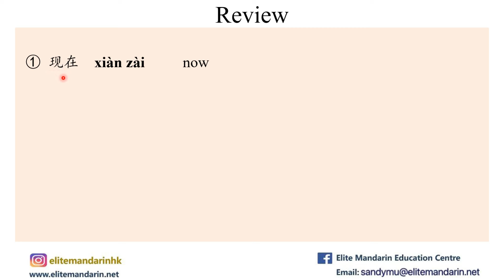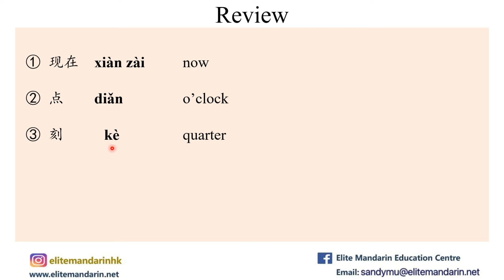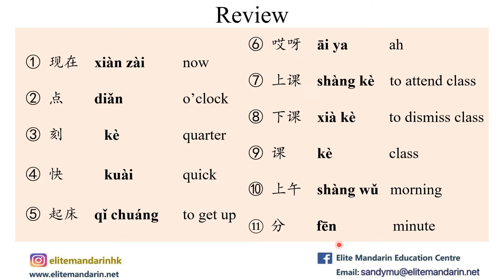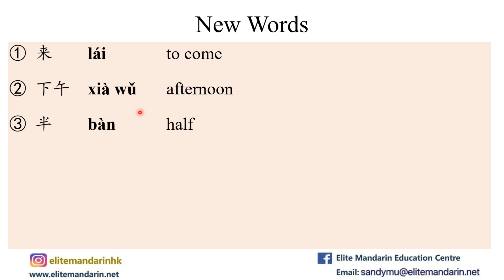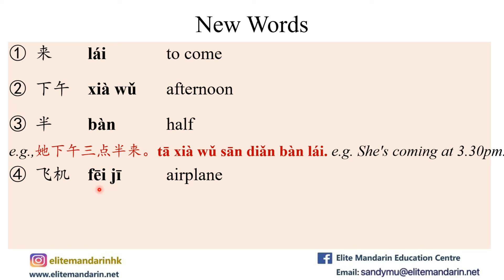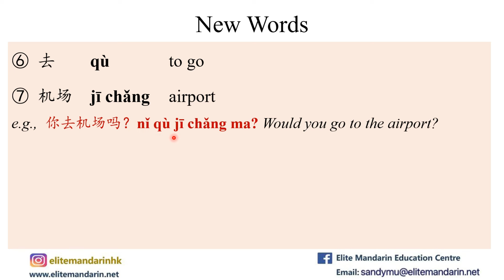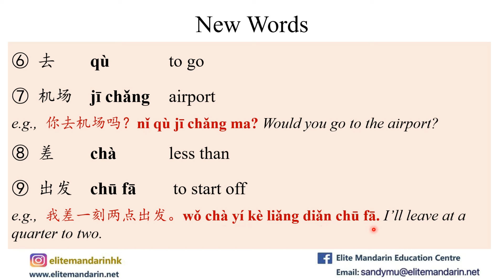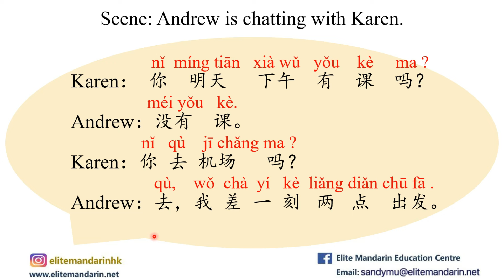Learn Chinese|Mandarin Lessons|Beginner Chinese Conversation|Lesson10 part2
In this video, we will learn the Vocabulary and the Conversation from Practical Chinese Lesson10 Part2